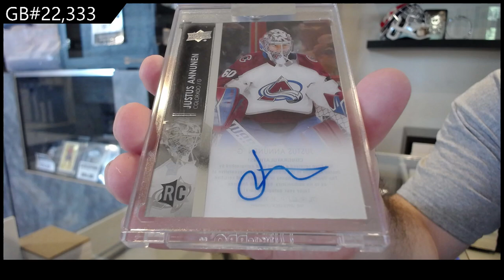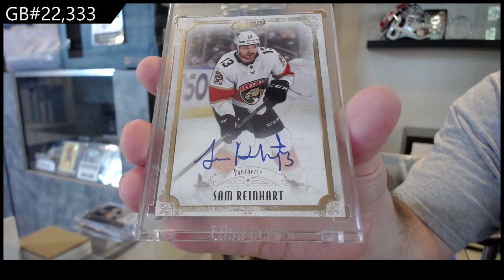2021-22/22-23 Upper Deck Clear Cut Hockey 5 Box Break - CNC GB #22,333